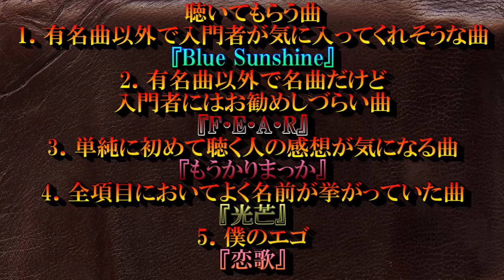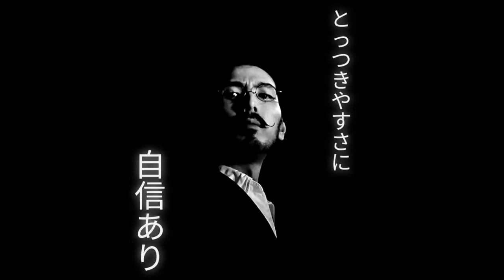B'zの色々なタイプの曲を冷静沈着な大人芸人に聴かせてみた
コミュニティ欄でのアンケートをもとにB'zのファンじゃない人にB'zの色々なタイプの曲を聴かせて正直な感想を言ってもらう企画第4弾。
今回のゲストは私と共に『大人のお笑い』活動を行っている三福エンターテイメント氏とおせつ(おせつときょうた)氏。冷静な大人としてのご意見をいただきました。

【三福エンターテイメント】

【ライブ情報】
★★平井“ファラオ”光 and the Muddy Gentlemen★★
あたし作のネタを3人の芸人と共にお送りしまくるライブ。是非とも！

2021年10月21日(木)
開場17時30分
開演18時00分
会場2000円
配信1500円

予約:
(お名前、人数、日程お願いします)

★★大人のお笑いscene3～masquerade～★★
三福さん、おせつさんと共にお送りする1ランク上の大人のためのお笑いライブ。

2021年10月27日(水)
＠下北沢ろくでもない夜
開場18:00/開演18:30
会場1500円/配信1000円

★★芸人メタルバンドライブ『HEAVY METAL THUNDER』IN THE EAST★★
アーカイブ視聴は10/7(木)まで。

【ファンじゃない人に聴かせてみたシリーズ】